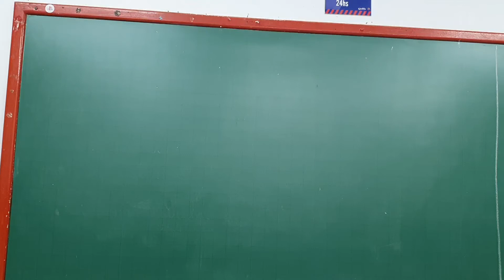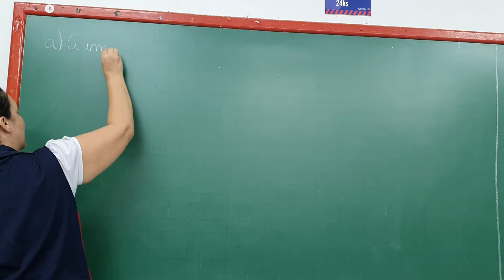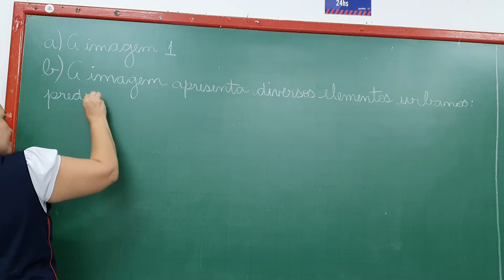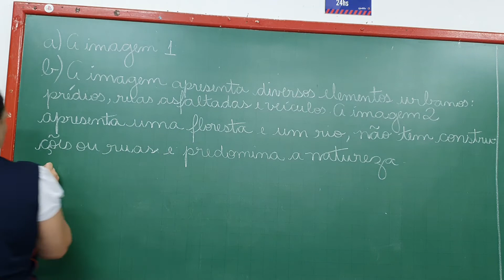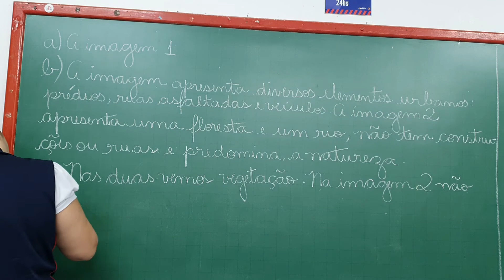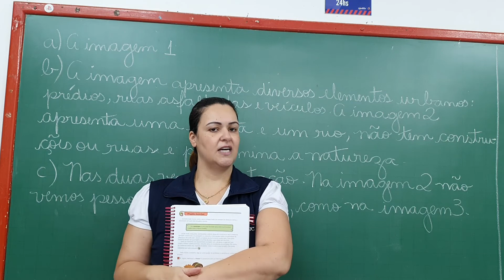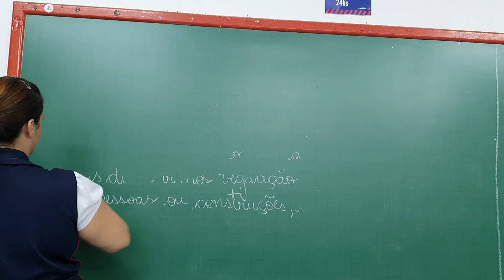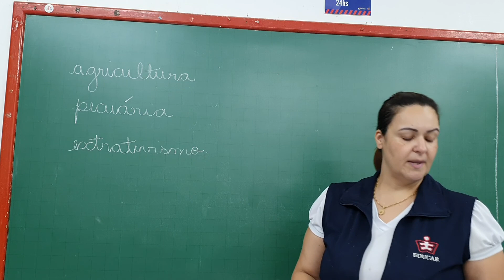3⁰ Ano História e Geografia25/02/2021